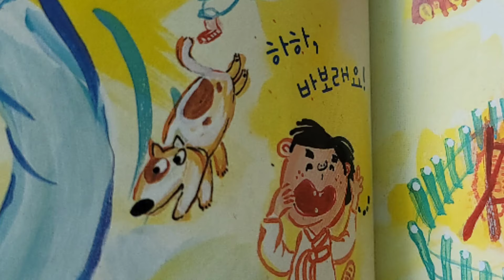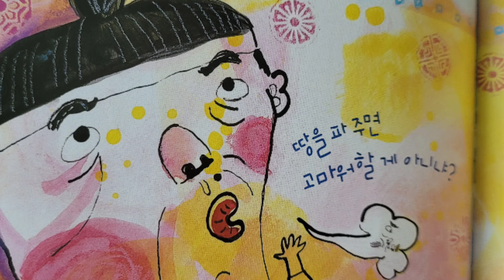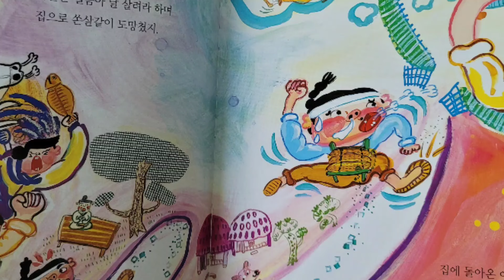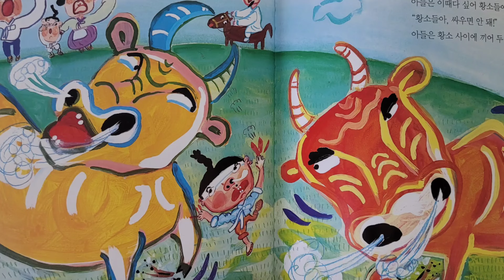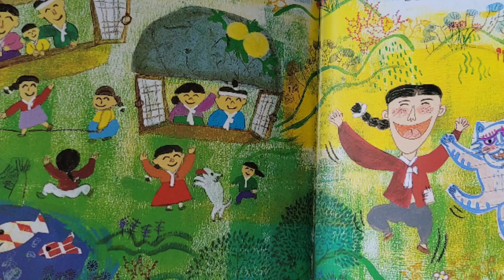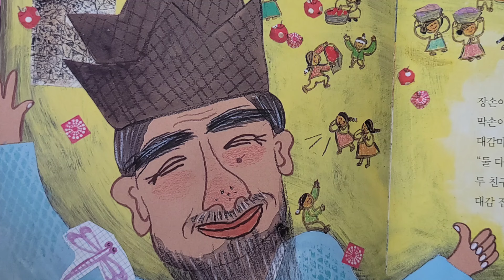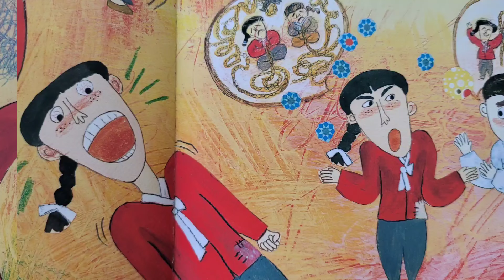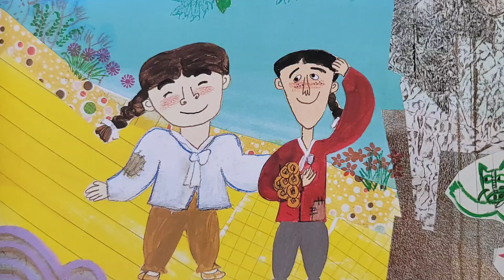[옛이야기 2편] 소금장수 아들 / 두 친구의 새끼줄 | 오디오북 고전 옛이야기 전래 전설 수면동화 민담 복 # 소금장수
* 소금장수 아들 / 두 친구의 새끼줄

[이야기 사랑방]을 찾아주신 모든 분들께 감사드립니다.
재미있고 다양한 우리 옛 이야기를 준비했습니다.
옛 이야기와 함께 마음 편안한 시간 되시길 바랍니다.
감사합니다. 늘 행복하세요~

🎵Track : 버들가지 아래서 기다릴게 -    • [아련한 동양풍음악] 버들가지 아래서 기다릴게 | 대가야 다음엔 고...

(도서정보)
소금장수 아들 글쓴이 김혜란 그린이 경하
두 친구의 새끼줄 글쓴이 김선규 그린이 정민혜 옹기종기 교과서 우리 전래동화